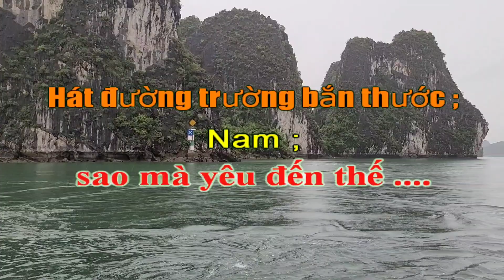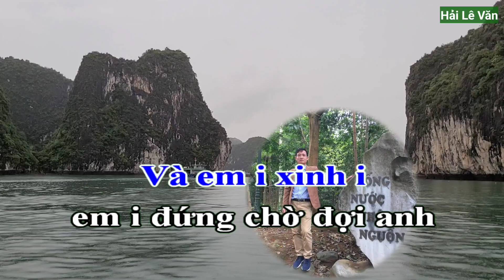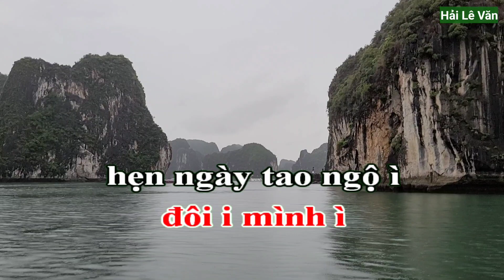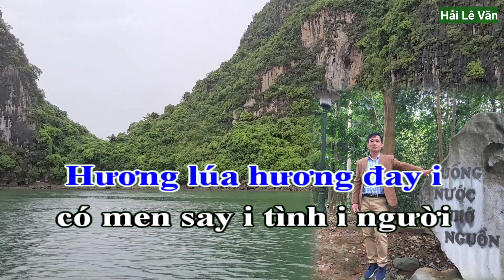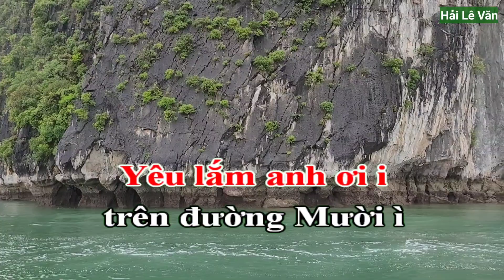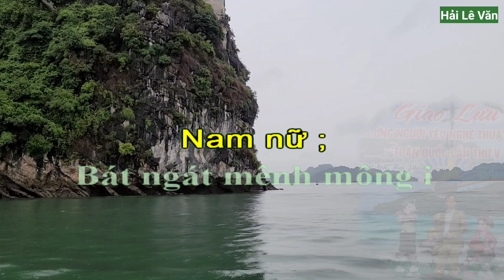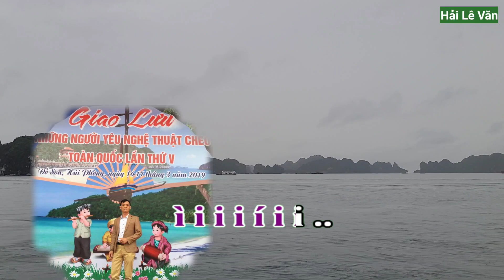Karaoke Hát Chèo Thiếu Giọng Nữ ; Thái Bình Đẹp Những Mùa Xuân _ SL : Đức Minh _ GNC : Đình Duấn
Karaoke hát chèo thiếu giọng nữ ; Thái Bình đẹp những mùa xuân
Soạn lời ; Nguyễn Đức Minh
Điệu đường trường bắn thước
Giọng nam chờ ; Đình Duấn